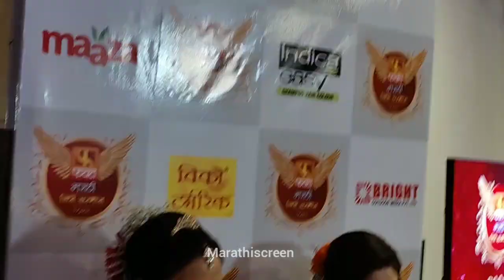Kishori shahane आणि Varsha Usgaonkar same साडी आणि make-up madhe fakt marathi cine samman 2022